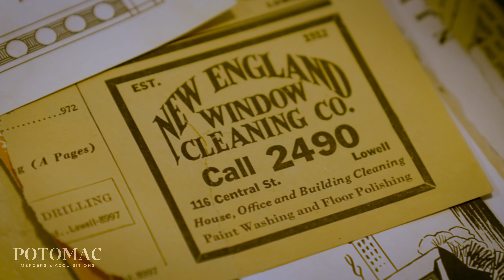“Looking For The Ferrari" | Jeff Bain’s Potomac Experience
Selling a family business that stretches back nearly a century was no easy decision for Jeff Bain. With Potomac’s guidance, Jeff is now able to step back, relax, and focus on his upstate New York family farm.

Additional Editing by Tim Searfoss

Additional Assistance and Editing by Erin Dalton